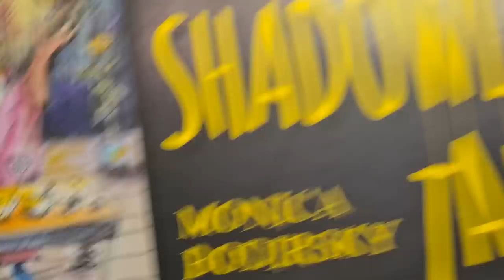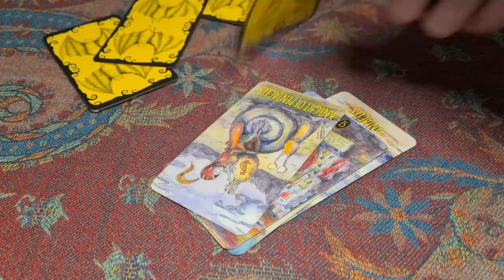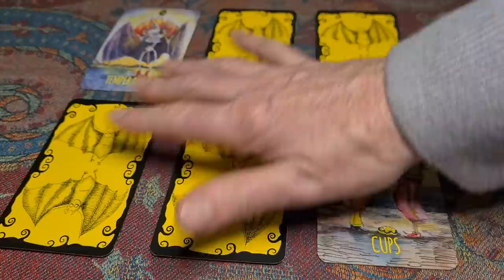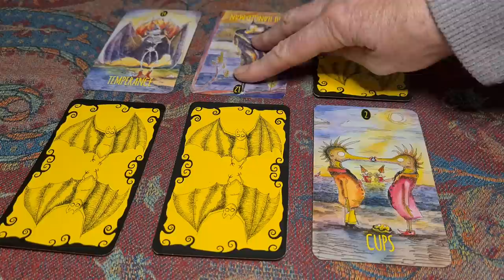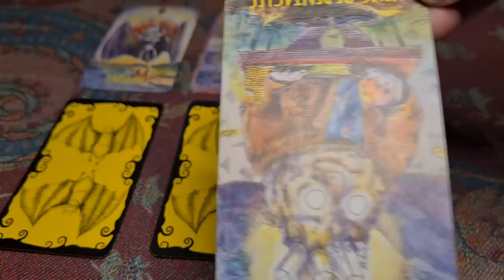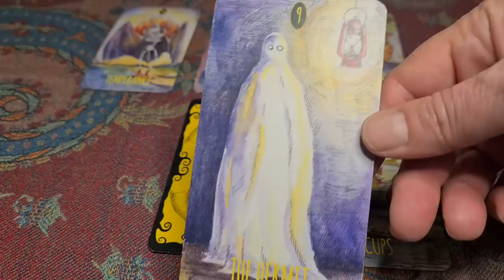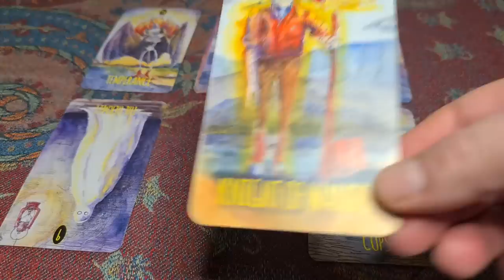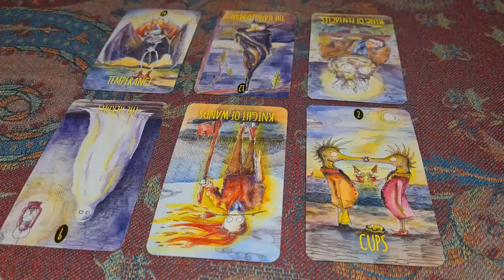529. Family counselling. The chagrin of Thomas Markle jnr's channel